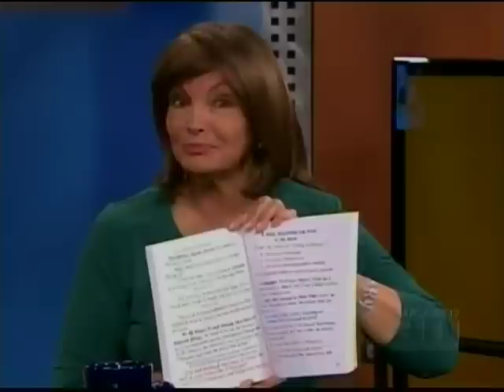SARK Interview about GLAD NO MATTER WHAT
SARK talks with host Susan Sikora about GLAD NO MATTER WHAT: Transforming Loss and Change into Gift and Opportunity (New World Library) on Bay Area Focus.